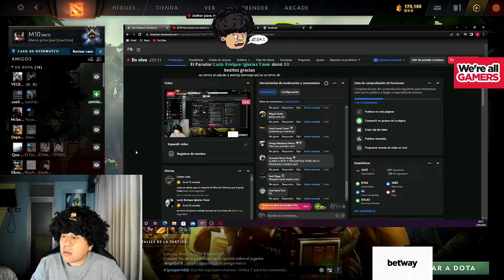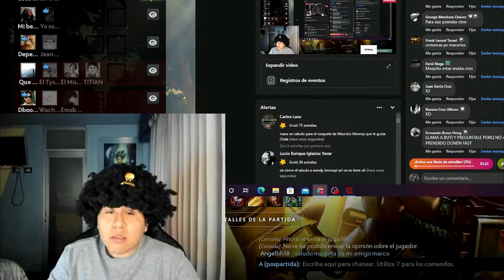TE EXTRAÑO FLAVITA !!! 😭😭😭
🚫 Este video es un extracto de mis directos hechos en la plataforma de Facebook Gaming, pueden usar mi contenido con total libertad dándome los créditos correspondientes y colocando el enlace de mi canal oficial:
🚧 - Dota 2 es un videojuego multijugador en linea gratuito desarrollado y publicado por Valve Corporation.

🚧 - Valve Corporation autoriza comercializar y rentabilizar sus vídeos a través de un programa de socios de YouTube.